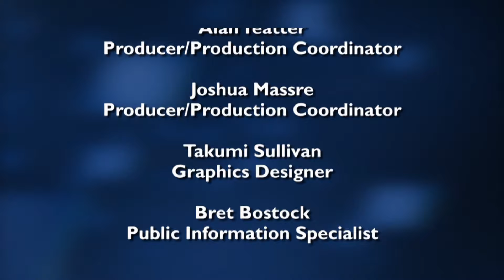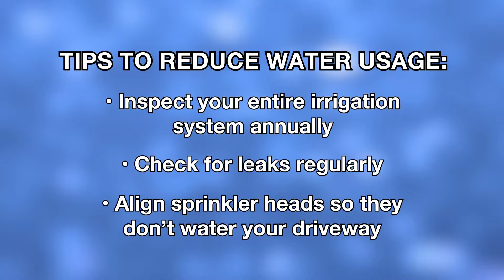Alachua County Talks - County Environmental Protection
A new edition of Alachua County Talks featuring an interview with Alachua County Environmental Protection Director Chris Bird is available. The wide-ranging conversation covers the Environmental Protection Department’s important work in the areas of water resources protection, storm water, hazardous waste collection and climate change.

In speaking of the program Alachua County Talks host Mark Sexton said, “The Alachua County Environmental Protection Department is responsible for preserving and protecting our land, our water, and the natural beauty of our County. They do an excellent job implementing the policies of the County Commission on behalf of County residents.”